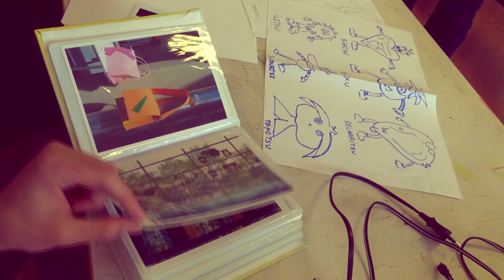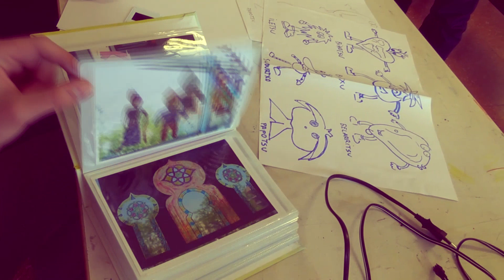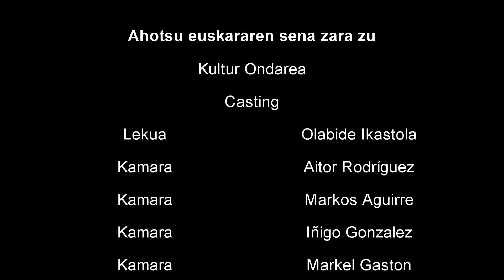Ahotsu euskararen sena zara zu